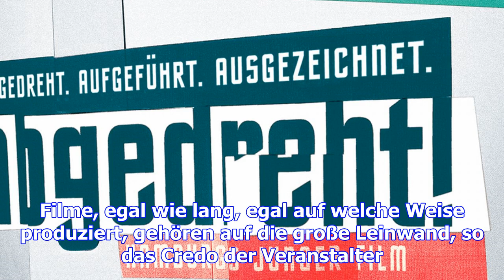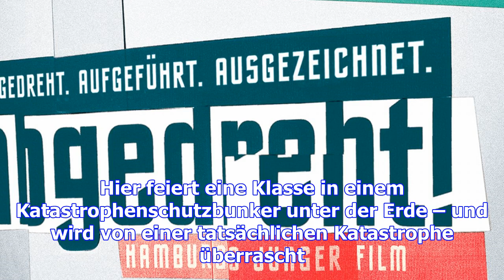"abgedreht" im metropolis: der film-nachwuchs dreht auf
Bollywood ind Hamburg: Teams der Goethe Schule und des Friedrich-Ebert-Gymnasiums haben den Musikcli...